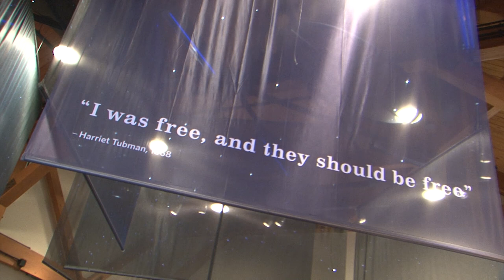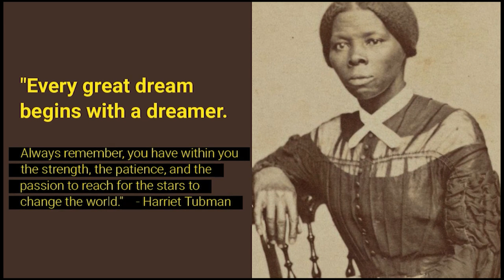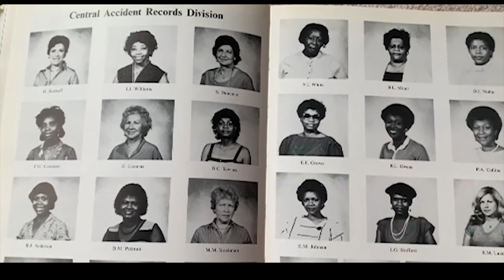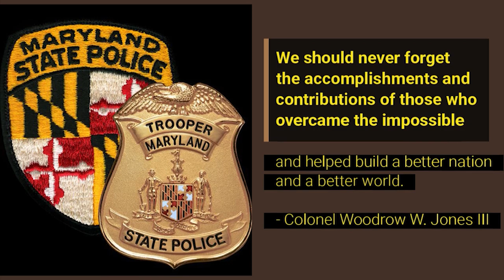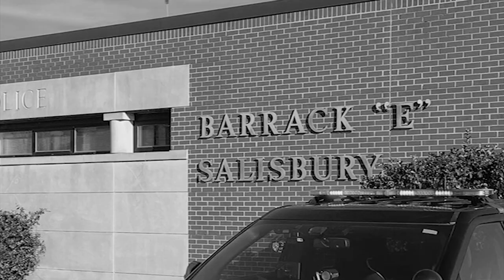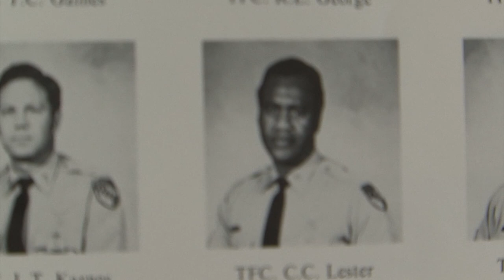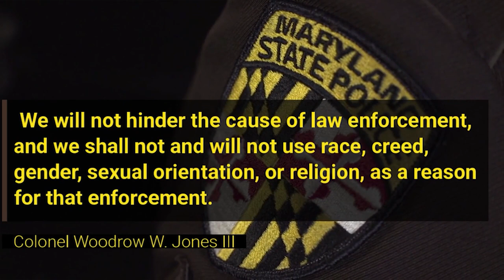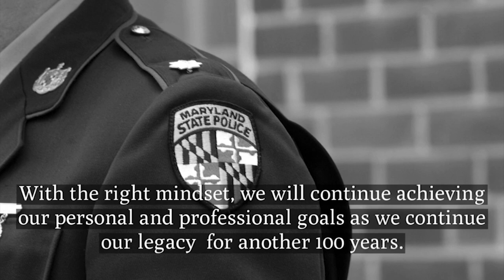Maryland State Police Celebrates Black History Month (2021)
Members of the Maryland State Police reflect on the contributions African-American troopers have made in the department as part of a celebration of Black History Month.